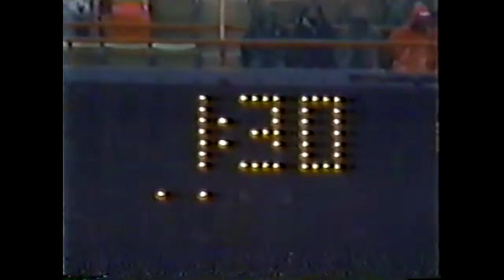1988 KENTUCKY VS TENNESSEE